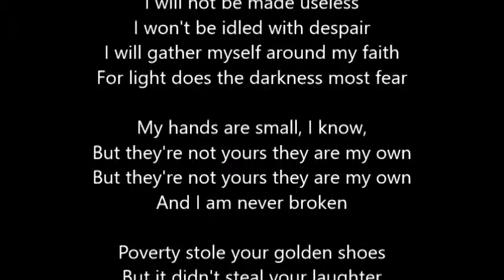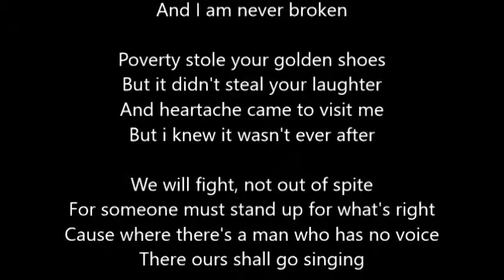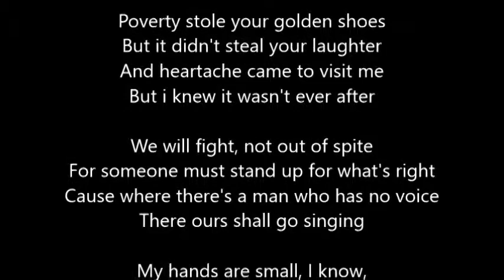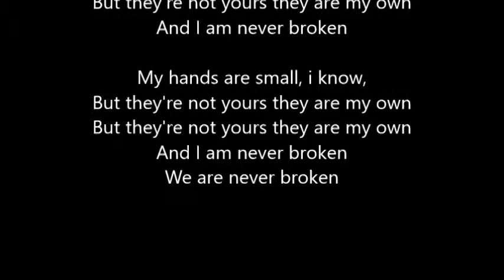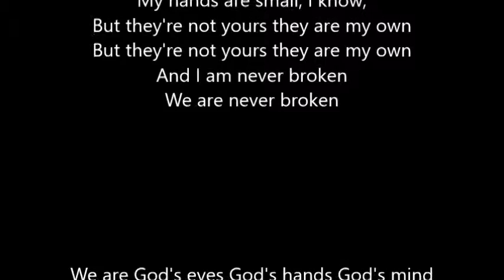Jewel - Hands - Scrolling Lyrcis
Scrolling lyrics to make the lyrics easier to follow.